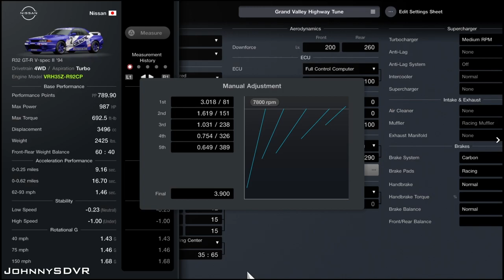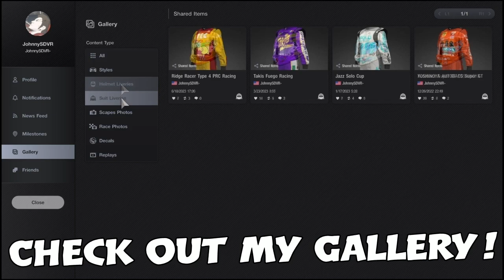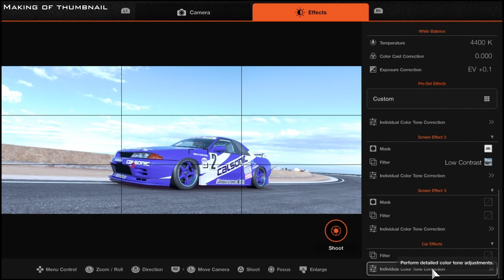Gran Turismo 7 - Nissan R32 GT-R V-spec II '94 - Grand Valley Tune - 987HP VRH35Z-R92CP Engine